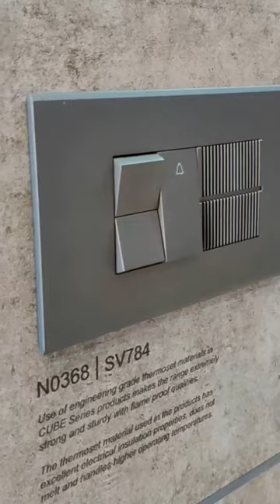norisys switch premium quality modular switches